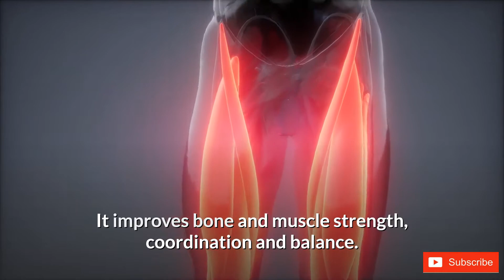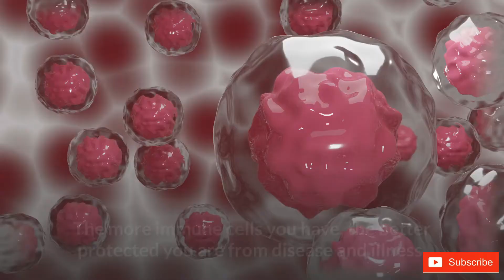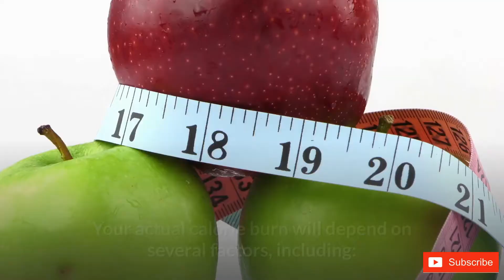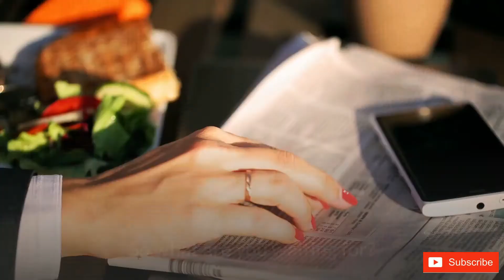11 Incredible Benefits of Walking 30 Minutes a Day / What Happens if you Walk Half an Hour Daily.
Hello Everyone!
Welcome to Health Scoop
In this video ,  I have shared  11 Incredible Health Benefits of Walking 30 Minutes a Day.
It will motivate you to walk on daily basis.

Any information associated with this video should not be considered as a substitute for precipitation suggested by Health Care , Diet and Beauty Professionals . Viewers are subjected to use this information on their own risk .  Always seek the advice of your Physician or other  qualified health provider prior to starting any new diet   or treatment.